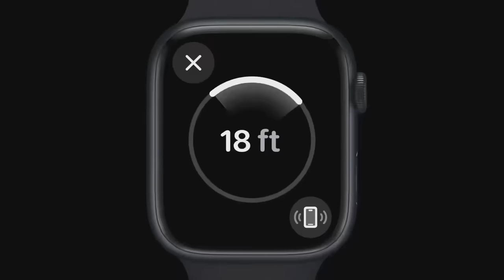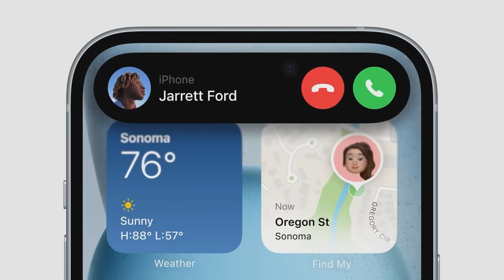Apple Event 2023 - Spoofed | Malayalam Sketch | Arun Pradeep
Cast :
Devasambhu M @deva_violin
Gokul Suresh

Apple Event 2023 - Spoofed